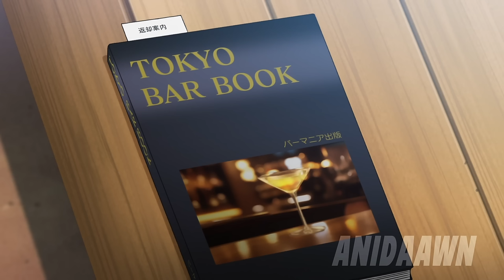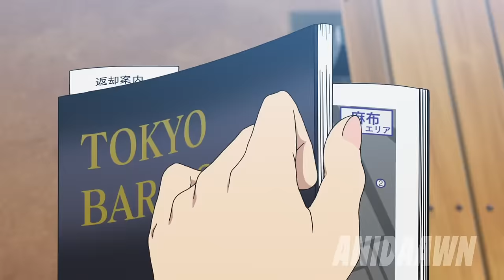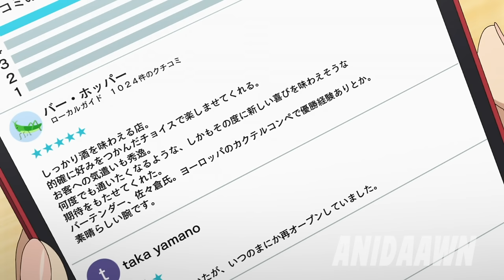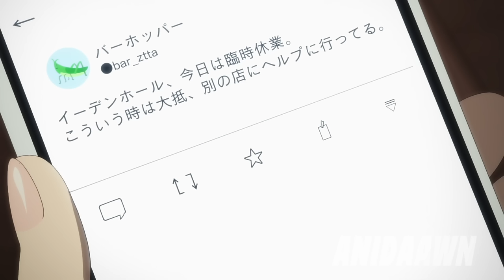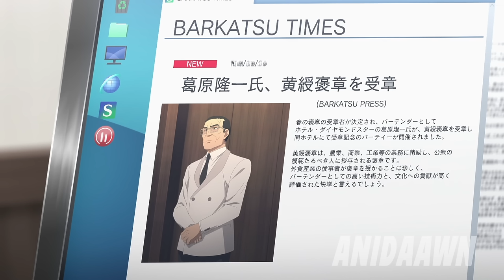Bartender Heals The Pains Of The World With The Cup Of God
In the opening of the anime, a bartender teaches us that there are two professions in the world that absolutely cannot deceive their customers: the doctor and the one who prepares your drink at a bar.

Subscribe o/ - 00:00
Part 1 - 00:15
Part 2 - 10:33
Part 3 - 20:52